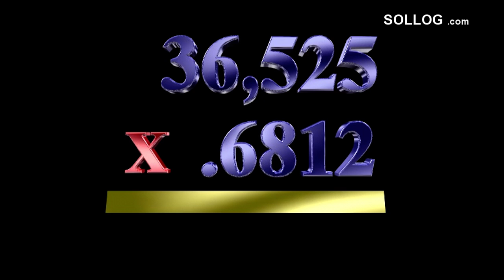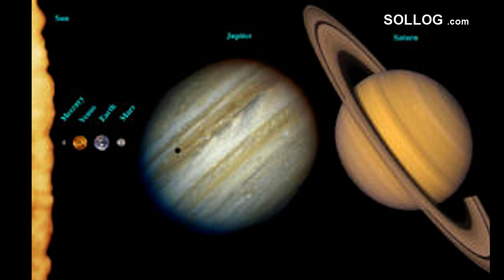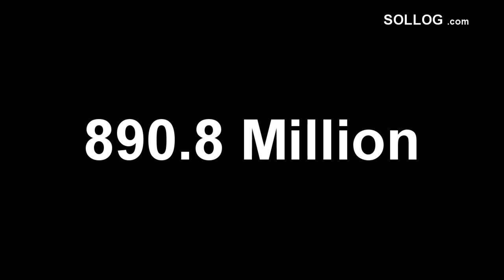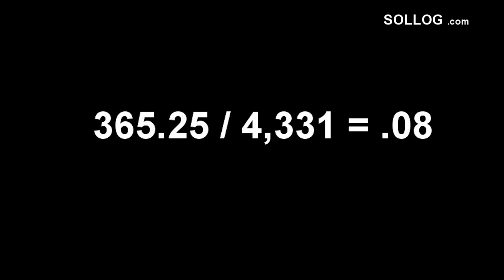Sollog Creator Formula PROOF of Intelligent Design to the Solar System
Creator Formula PROOF of Intelligent Design to the Solar System. PDF Planetary Distance Formula. TCF The Creator Formula. See how Mercury, Saturn, Mars and Jupiter are mathematically aligned to Earth. Chaos is wrong.